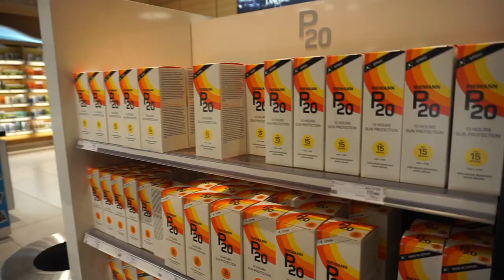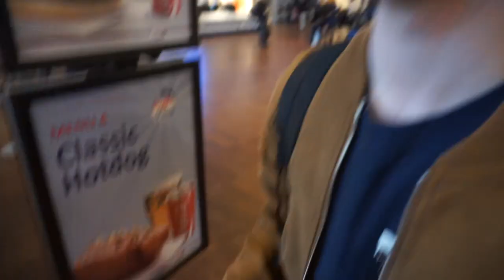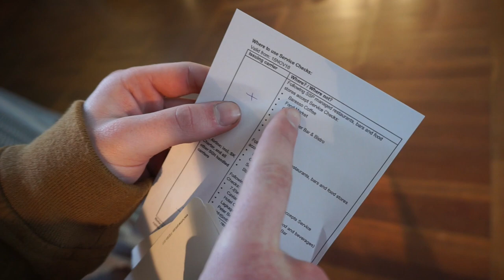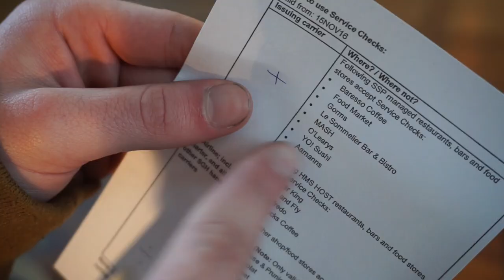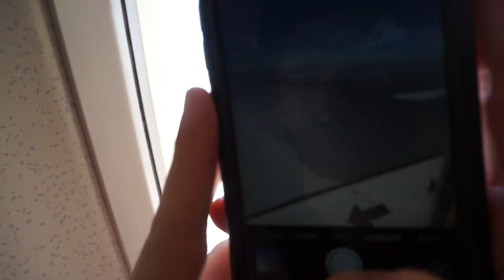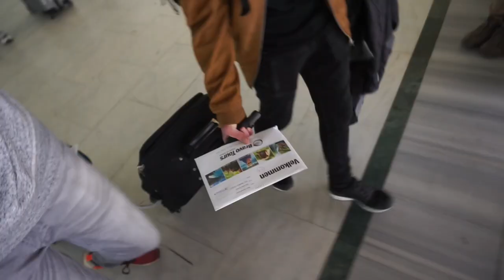VI MISTEDE EN VEN I LUFTHAVNEN!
Morten og jeg valgte at rejse en uge på ferie. Vi har lavet en masse vlogs som vil komme op hver dag. Følg med i morgen, i mit og Mortens eventyr!

Mest efterspurgte spørgsmål:

- 18 år, har fødselsdag d. 10/10

- Sony a5100